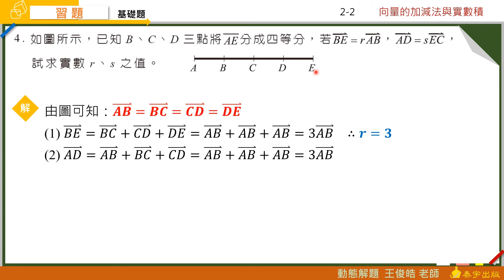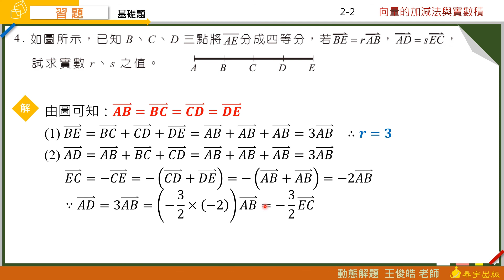技高數學B(二) 2-2習題 第4題